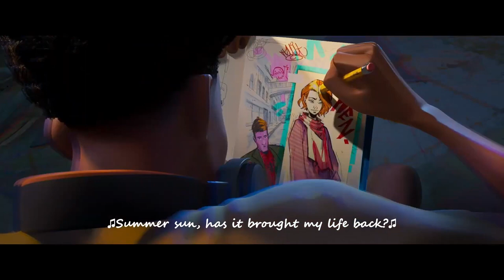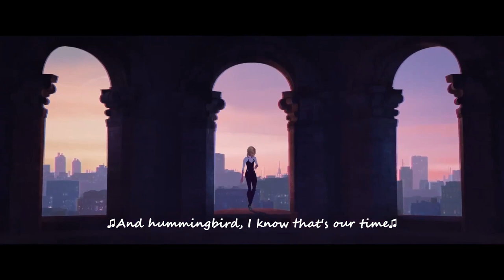Hummingbird (Spider man-Across the spiderverse)|Music Video|Gwen Stacy and Miles Morales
Hummingbird by Metro Boomin: “Hummingbird” is the Brand New English Song, featuring James Blake. Metro Boomin and James Blake have sung this Latest English Song, while Hummingbird Song Lyrics are penned by Metro Boomin, James Blake, Dre Moon, and Dom Maker, with Music produced by Metro Boomin, James Blake, Dre Moon, and Dom Maker

[Intro]
Metro
Ayy, lil' Metro on that beat

[Refrain: James Blake]
Hummingbird, summer song
Has it brought my life back?
Hangin' in the balance
Have you brought the light back?
Pen pal on a night shift
She's who I get away with
Realising she might
Be all I need in this life

[Verse 1: James Blake]
When I saw a cold snap
I wasn't with the season
Tag was on the ankle
And outside, there was a ceiling
In here, paper walls are
Pushin' back on you like
Eventually you push through
The moment that you realise

[Chorus: James Blake]
And hummingbird
I know that's our time (That's our time)
But stay on
Stay on, stay on with me
And hummingbird
I can never unsee
What you've shown me
You might also like
All The Way Live (Spider-Man: Across the Spider-Verse)
Metro Boomin, Future & Lil Uzi Vert
Danger (Spider)
Offset & JID
Am I Dreaming
Metro Boomin, A$AP Rocky & Roisee
[Refrain: James Blake]
Hummingbird, summer song

[Verse 2: James Blake]
The moment when you realise
There's someone there that needs you
Lap band on the feelings
I tax them for no reason
I added love 'cause love is unconditional
I count on love, I count on love
'Cause love is unconditional within reason

[Chorus: James Blake]
And hummingbird (Hummingbird)
I know that's our time (I know that's our time)
But stay on (Stay on)
And hummingbird (Hummingbird)
I can never unsee (Never)
[Bridge: James Blake]
Would I sign up again?
And the night was so strong
Forget the time like life is long
Wings beating a thousand strong
Unconditional within reason

[Chorus: James Blake]
And hummingbird (Hummingbird)
Stay on, stay on with me (Stay on, stay on)
And hummingbird (Hummingbird)
I can never unsee (I can never)
What you've shown me (You)
Stay on, stay on